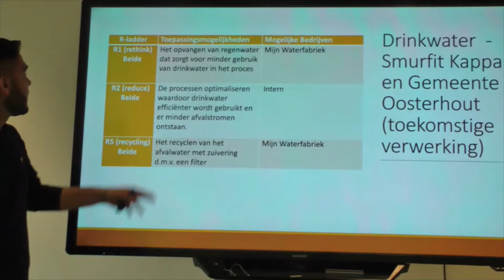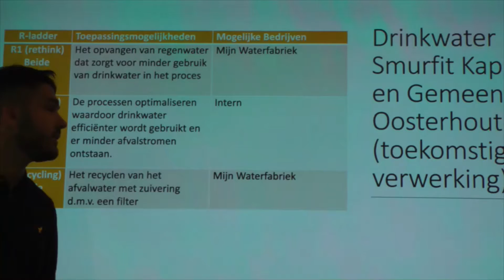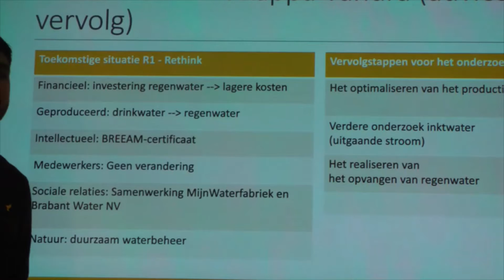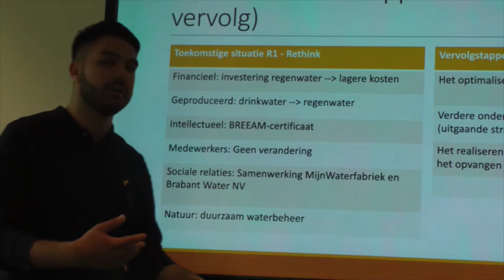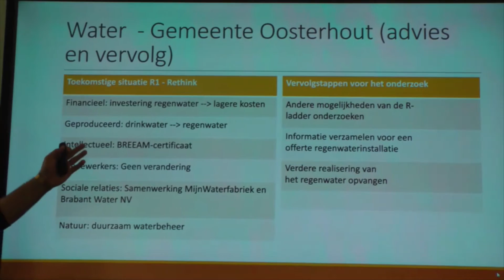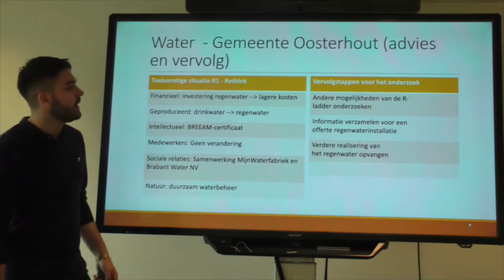Verkenning verwerking proceswater stage ihkv RIVO jun2021